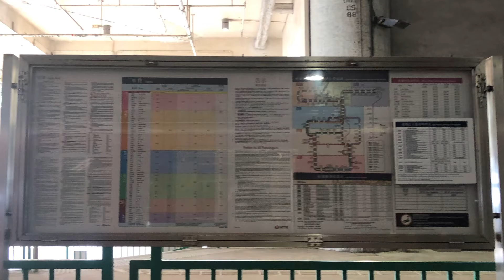「眾多屯門區路線中唯一不入兆康站」 輕鐵507線 屯門碼頭至田景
輕鐵507綫，來往田景及屯門碼頭，途經良景、大興、屯門和市中心。

此路綫是輕鐵「老牌」路線之一，為屯門區眾多輕鐵路綫中，唯一不能到達兆康站的輕鐵路綫。